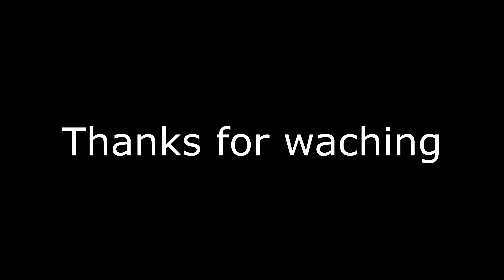Cake 🍰 (Fortnite Montage)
Devour Future: Platinum

Socials!